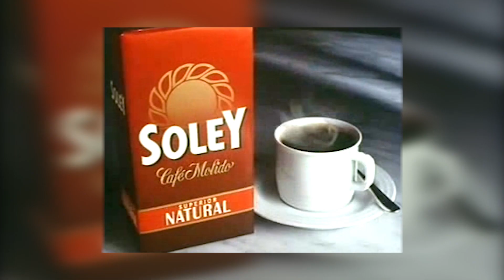Promocional 1990 CAFE SOLEY -Chico- Cafés a la crema J. Marcilla.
Las cosas fuertes tienen más sustancia.